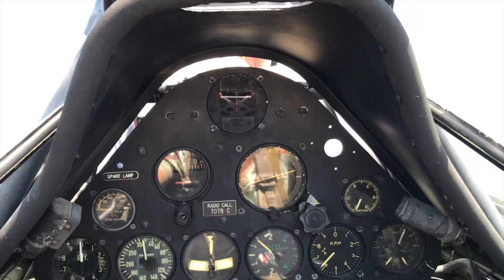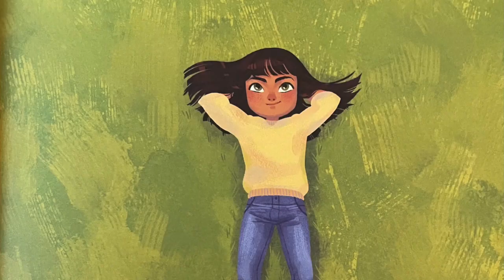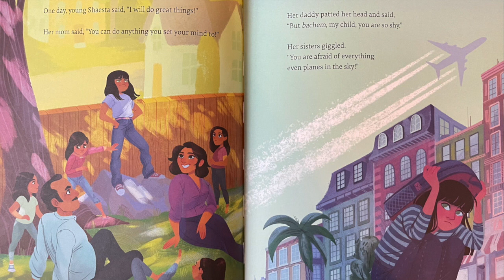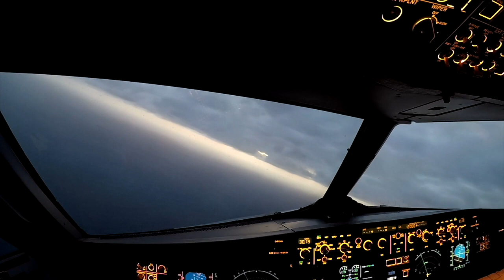Young Aviatrix Books - Shaesta Waiz & Nancy Roe Pimm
While FLY, GIRL, FLY is a beautiful picture book for young readers, this interview is for everyone. Shaesta Waiz, an Afghan refugee, became the youngest woman to fly solo around the world at thirty years old. That mission, with 32 outreach events around the world, was singularly focused on inspiring young people in aviation and STEM and to show them that if you dream it, you can do it. In the interview we talk about Shaesta's childhood, growing up in two worlds as an Afghan refugee in the United States, her solo trip, nineteen year old Zara Rutherford who is on her voyage to break Shaesta's record, the Aviate with Shaesta podcast, and the current situation in Afghanistan. Nancy Roe Pimm is the author of eight books for young readers, including THE JERRIE MOCK STORY: THE FIRST WOMAN TO FLY SOLO AROUND THE WORLD . . . and there will be more to come. We're so grateful to Nancy for her curiosity, enthusiasm, and writing craft to tell the stories of these inspiring women in aviation. And special mention to the artist, Alexandra Bye, whose gorgeous illustrations in this book provide a perfect visual interpretation of the text on the page to spark the imaginations of young readers.